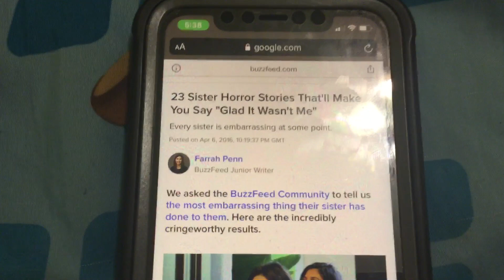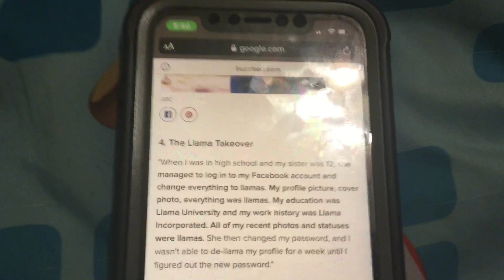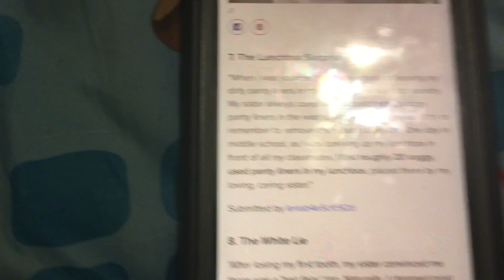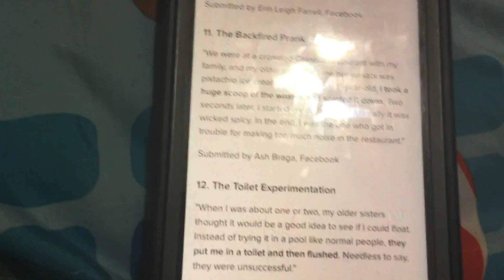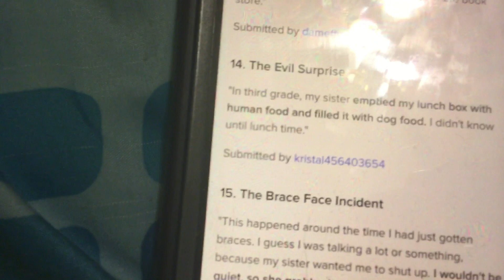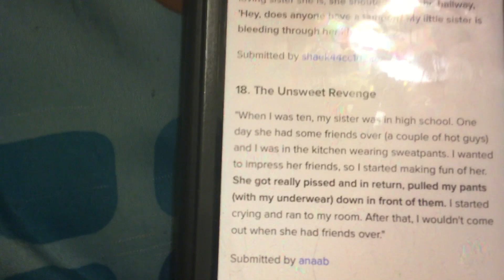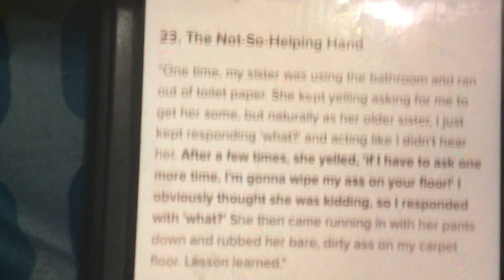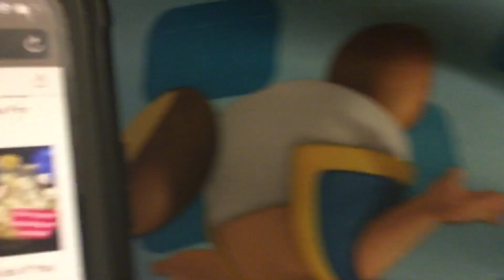SM127 And Rhiannon React To Sister Horror Stories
I miss Rhiannon so much! I’m so glad she’s back! YES, SHRISTI WILL RETURN SOON!